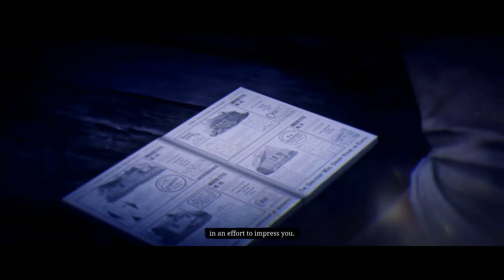Let's 100% Red Dead Redemption 2 Part 100 A New Jerusalem, Bandit 3 and Gang Hideouts